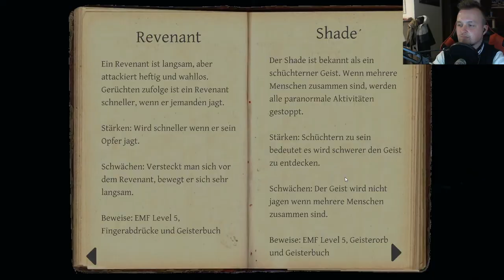DER GEIST STÖRT MICH BEIM BUCH LESEN !! | PHASMOPHOBIA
Ich hab eine App und wusste es gar nicht, lol!

Quelle